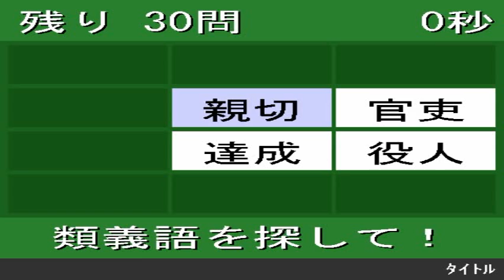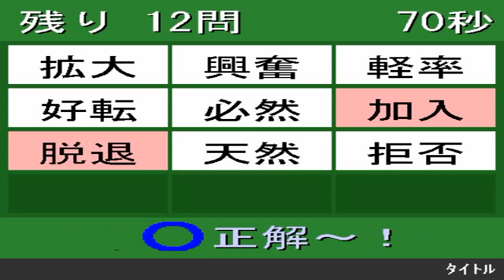漢字で脳鍛え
パーフェクト　さすが！